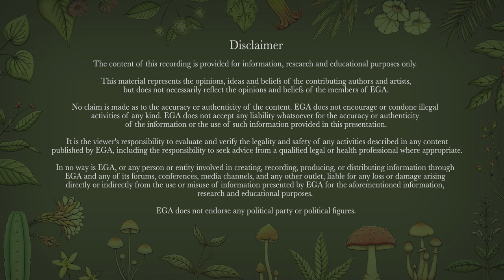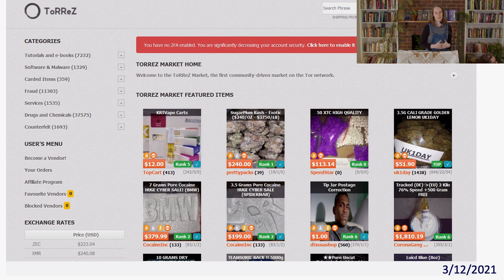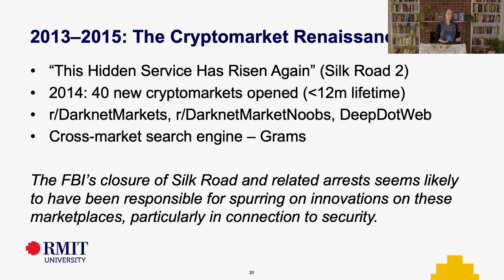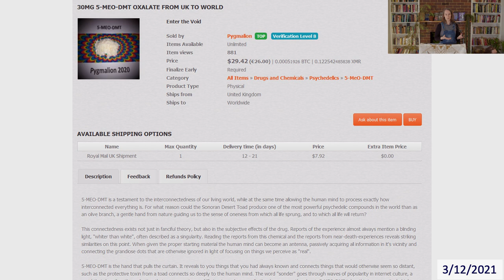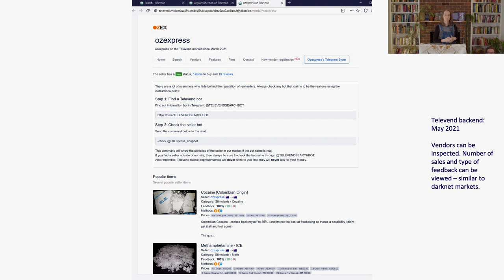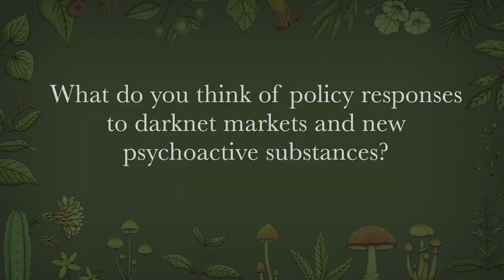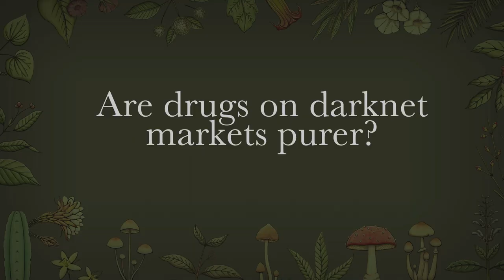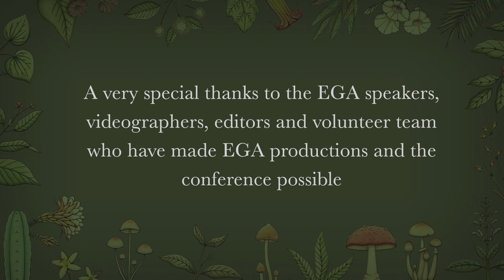Monica Barratt - Encrypted communications, digitally mediated drug trading and psychedelics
A free way to say thank you to our special ethnobotanical charity 😊🍄🌵

Synopsis
In 2011, the first darknet market or cryptomarket for illegal drugs (Silk Road) began trading. It marked a key innovation in digitally mediated drug trading, where buyers could purchase illegal drugs, including psychedelics, from an array of vendors with quality rankings, using anonymised browsers and currencies. Completing a purchase on a darknet market requires a high level of technical expertise. Many people are deterred by these requirements - and instead either stick to in-person exchanges, or utilise other digitally mediated channels including social media / messaging apps, which lack the security and quality checking features of cryptomarkets.

Monica introduces a hybrid form of digital market, Televend, which describes itself as "a direct deal platform which uses bots to interface with customers via a shop front inside the app and a Tor based .onion vendor panel for vendors to manage orders and customers, completely automated". Informed by observations and a specialist module of Global Drug Survey (data collected Dec 2020 - Mar 2021), Monica considers how Televend works, who uses Televend compared with other sourcing methods, how the use of different distribution methods intersect, and how do Televend users compare its use with darknet markets and social media/encrypted app trading in terms of risks and benefits. Monica also reflects more broadly on the ongoing innovations in privacy and communication technologies, as relevant to the broader psychedelic community.

Bio
Dr Monica Barratt is a Vice-Chancellor Senior Research Fellow in the Social and Global Studies Centre at RMIT University. She is currently undertaking a four-year program of research investigating psychoactive drug use in digital society, with topics of interest including digital drug trading, digitally enabled communities, legislative responses to new or novel substances, translation of police data into public health alerts, drug checking and festival harm reduction, drug checking in the community, and microdosing. Monica has published over 70 academic research papers and attracted over $4M competitive funding in her almost 20-year career.

She is the Australian lead for the Global Drug Survey and serves as an Editor for International Journal of Drug Policy and Drug and Alcohol Review. Monica also volunteers at Bluelight.org, a global drug harm reduction community recently celebrating 20 years, and for The Loop Australia, a not-for-profit organisation started in 2018 with the goal of conducting drug checking interventions both at festivals and in the community. Monica has attended and contributed to EGA since the mid 2000s, and she continues to advocate for recognition of the benefits and pleasures of psychoactive substance use in context with known risks, many of which arise from prohibition.

Chapters

00:00:00 Dr Martin Williams welcomes Dr Monica Barratt
00:02:05 Introduction
00:03:18 Evolving global drug markets
00:03:43 What are drug cryptomarkets?
00:06:45 Who uses drug cryptomarkets?
00:07:51 Learning to use drug cryptomarkets
00:08:28 Features of different drug market types
00:09:43 How many people are purchasing drugs over the dark web?
00:10:41 International drug detections at the Australian border
00:11:35 Trading drugs on the darknet, a history
00:17:47 Impact of cryptomarket closures
00:18:42 ToRReZ, a current cryptomarket
00:21:16 Trading drugs through apps
00:21:57 How app-based drug markets work
00:22:38 Features of apps vs darknet markets
00:23:00 Why use apps for drug trading?
00:24:46 Televend, a combined app and darknet market
00:25:04 What is Televend?
00:26:17 Why study Televend?
00:26:55 What was it like using Televend?
00:28:22 Global Drug Survey data on people who used Televend
00:30:14 Features of crypto apps vs apps vs darknet markets
00:31:02 Implications of and questions for darknet markets
00:32:10 Participate in the Global Drug Survey
00:32:56 Q&A
00:33:01 What do you think of policy responses to darknet markets and new psychoactive substances?
00:36:20 How prominent are psychedelics on darknet markets?
00:38:31 How many ‘dealer’ social media accounts are actually law enforcement or scammers?
00:39:35 Are drugs on darknet markets purer?
00:43:11 What are your hopes and fears for darknet markets?

About EGA
Entheogenesis Australis is a charitable, educational organisation established in 2004. We provide critical thinking and knowledge sharing opportunities on ethnobotanical plants, fungi, nature, and sustainability. Through our conferences and workshops, we aim to celebrate the culture, art, politics and community around medicine plants in the hope of better wellbeing for humankind and the planet.